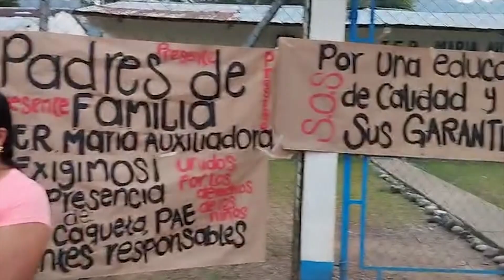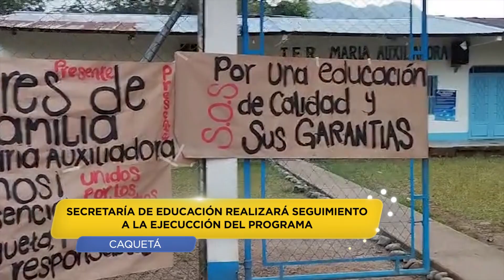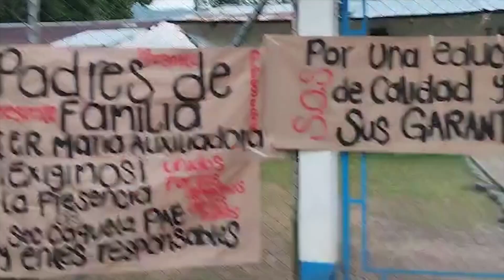6 VTR PROBLEMAS PAE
🟠📺EnlaceTrece | En Caquetá, donde los padres de familia expresan su preocupación por la calidad y seguridad de los alimentos complementarios del programa de alimentación escolar. Exploramos las inquietudes sobre la frescura y la manipulación adecuada de estos alimentos.

Calidad de alimentos en escuelas de Caquetá, Reportaje de Mauricio Cardozo, Problemas con el programa de alimentación escolar, Seguridad alimentaria en escuelas de Caquetá, Padres cuestionan alimentos escolares en Caquetá